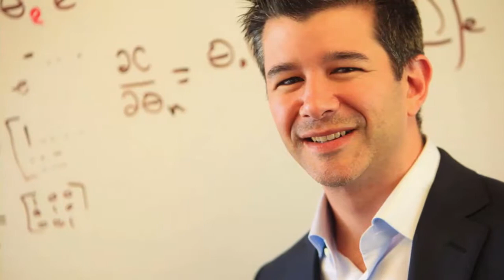Uber chief Travis Kalanick may face bumpy ride